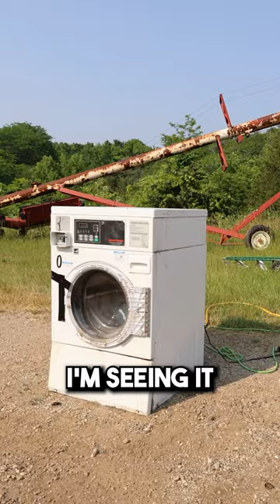"Speed Queen Washer: So Awful, It's Amazing! 😂"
Hey there, laundry enthusiasts and welcome back to Following Keenan! Today, we're diving headfirst into the wild world of washers with our hilarious take on the "amazing" Speed Queen washer. Hold onto your socks because we're about to show you how we put these machines to the ultimate test!

🤣 We couldn't resist having a little fun with the Speed Queen washer, a machine that's been praised and roasted in equal measure. But don't worry, this video isn't about bashing it – it's about seeing just how "amazing" it can be!

🌀 In this side-splitting video, we'll take you behind the scenes of our rigorous washer testing process. We've got a series of laundry challenges that will push the Speed Queen washer to its limits. From massive loads of towels to the most stubborn stains you can imagine, we're not holding back.

💥 We'll also unveil our top-secret "laundry lab," where we conduct our laundry experiments. You'll witness firsthand the comical, surprising, and downright unexpected results of our Speed Queen tests. Get ready for some jaw-dropping moments that will have you reconsidering everything you thought you knew about laundry!

Welcome to the Laundromat Vlog, a YouTube channel dedicated to all things laundry! This channel is perfect for anyone who loves laundry or is looking to start their own laundromat business. The host of the channel is a passionate and experienced laundromat owner who shares their knowledge, tips, and experiences running their own successful laundromat. In each episode, they take you on a tour of their laundromat, showcasing the different machines, amenities, and services they offer. They also offer advice on how to start and run a successful laundromat, including tips on managing finances, marketing, and customer service. Whether you're a seasoned pro or just starting out, you'll find valuable insights and inspiration on the Laundromat Vlog.